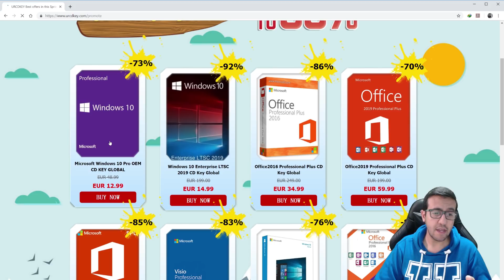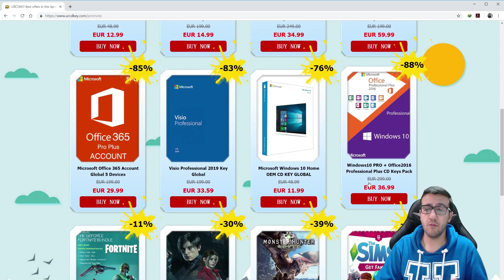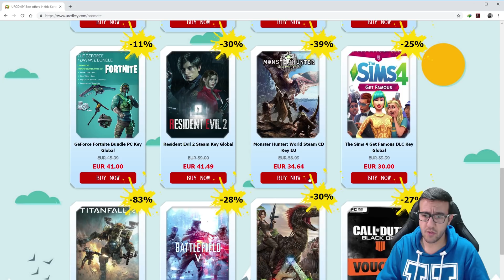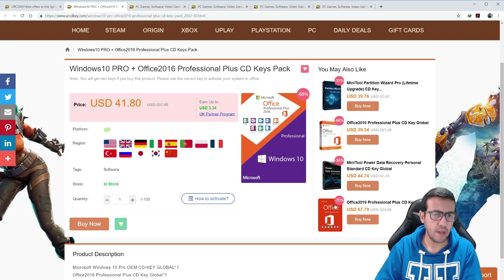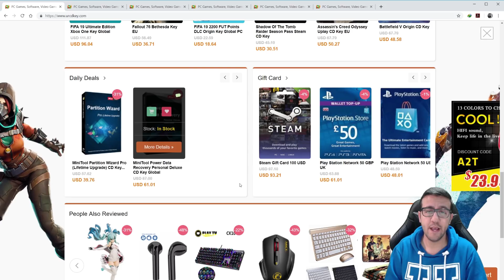عروض الربيع لغاية 86% من موقع URCDKey وويندوز 10 بـ11 دولار فقط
موقع URCDKey.com يوفر كودات برامج وألعاب بأسعار وخصومات حقيقية.. في هذا الفيديو نستعرض معكم عروض الربيع على البرامج الأساسية والألعاب

4. سناب شات cambotar